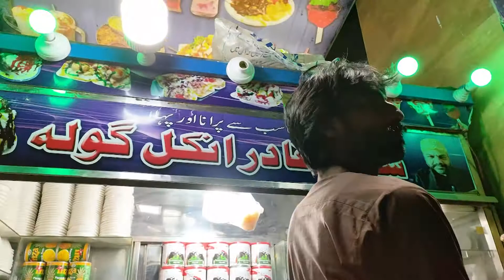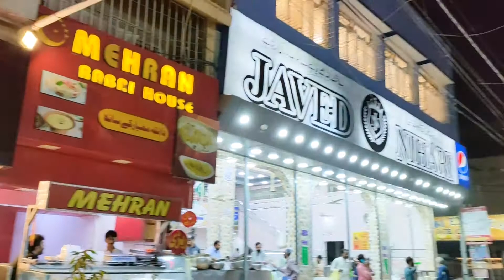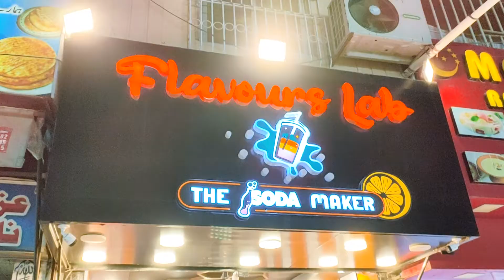Gola Ganda | Dhoraji Famous | Karachi Vlog 09 | Limca Soda | Lemon Soda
Dhoraji for Gola Ganda it is very famous street food in Karachi for Gola Ganda .
Street food of karachi pakistan is very famous around the world.
Price start from 100 to 200 depend on you how much you want to spend.

Dhoraji's Famous Huge Gola Ganda at Uncle Ice gola at Street Food Karachi Pakistan. Colorful gola

"Limca", one of Karachi's most loved drinks has never received the royal treatment that it had long deserved.